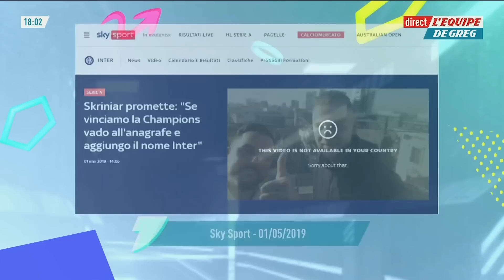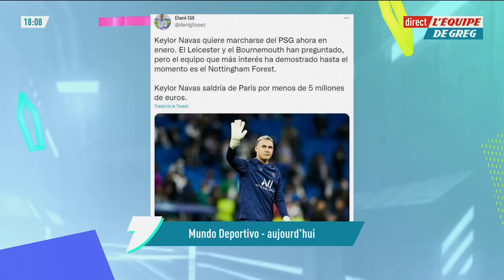PSG : Le club de la capitale doit-il foncer sur Skriniar dès cet hiver ?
Skriniar a donné son accord pour rejoindre le PSG à la fin de son contrat cet été. Le club de la capitale doit-il foncer sur le défenseur de l'Inter dès cet hiver. Débrief dans l'Équipe de Greg.